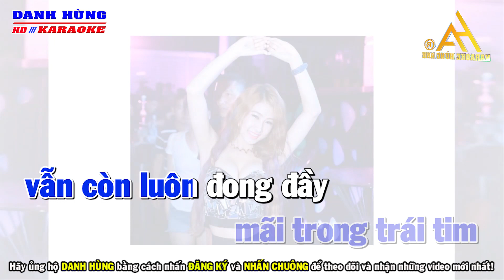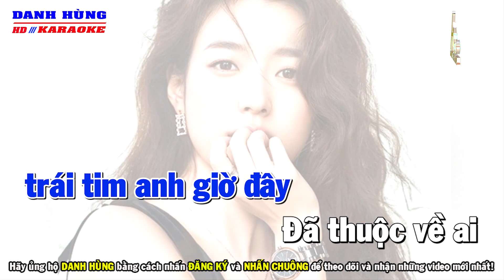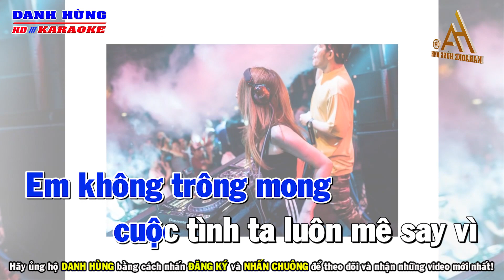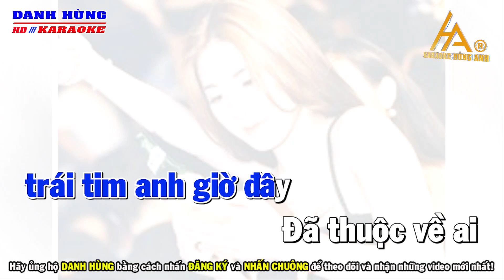Karaoke Mong Một Ngày Em Nhớ Đến Anh Tone Nam | Dễ hát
Lời bài hát: Mong một ngày Em nhớ đến anh
Trong đêm miên man từng dòng thư em trao anh
Với những dấu yêu riêng về anh mà thôi
Em không trông mong cuộc tình ta luôn mê say
Vì anh đây không chỉ yêu mình em
Ngày xưa tình trong vòng tay muôn đời tình không đổi thay
Chuyện yêu đương mãi trong trái tim vẫn còn luôn đong đầy
Giờ đây anh xa tầm tay trôi dạt về phương trời nao
Riêng mình em giờ đây lẻ loi mãi mong chờ anh người ơi
Đêm bao cơn mơ qua trong lòng em như thêm bao xót xa
Tìm đâu lời yêu dấu đã trao khi vừa yêu nhau
Em không trông mong chi xin một đêm thôi anh mơ đến em
Về bên vòng tay ấm bao ngày em chờ mong